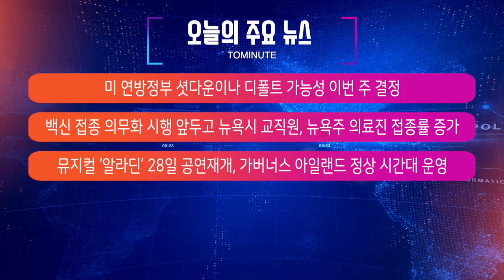연방정부 이번 주 셧다운 될 수도, 드라마 ‘오징어 게임’ 열풍 / 미국 뉴스 NYM NEWS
00:00 인트로
00:05 주요뉴스
1:49 미 연방정부 셧다운이나 디폴트 가능성 이번 주 결정
11:15 백신 접종 의무화 시행 앞두고 뉴욕시 교직원, 뉴욕주 의료진 접종률 증가
16:20 뮤지컬 ‘알라딘’ 28일 공연재개, 가버너스 아일랜드 정상 시간대 운영
18:21 한국 ‘오징어 게임’ 넷플릭스 역대 최고 인기 드라마 될 수도
23:18 뉴욕, 뉴저지 최고 인기 있는 할로윈 캔디는 무엇?